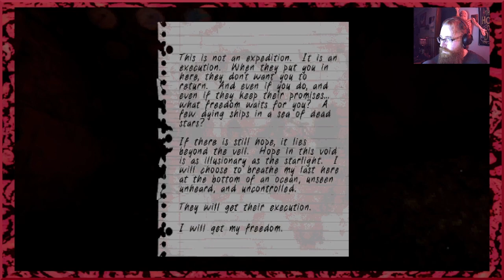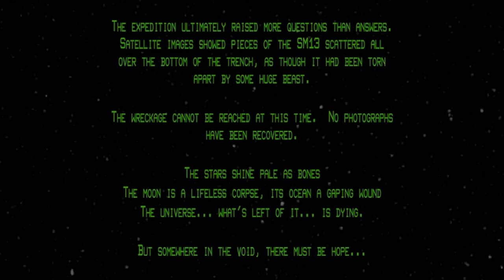Iron Lung | Terrifying Full Playthrough!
Iron Lung! In this horror game, we play as a prisoner sent to the depths of a metal af blood ocean on a moon and navigating a completely sealed sub by a map and taking pictures of weird landmarks! Cannot see out of the sub! Definitely got to me a lot with the scares! Me and underwater horror mix like oil and water!
Game: Iron Lung
Part: Full Playthrough

"A short horror game where you pilot a tiny submarine through an ocean of blood on an alien moon."
- steam Description
Chapters
0:00 - Intro
0:52 - Beginning and Toward Location 1
12:45 - Teeth? Toward Location 2
17:00 -  Rocks... Cool? Toward Location 3
22:30 - There Be Worms! Toward Location 4
31:00 - What Are You? Toward Location 5
33:30 - Not A Whale? Toward Location 6
41:00 - What Is That? Toward Location 7
50:10 - Bones! Toward Location 8
1:01:30 - Patrick Kiss? Toward Location 9
1:07:00 - Giant Claw Humanoids? Toward Location 10
1:15:15 - Final Location, Ending, Final Thoughts

If your brainmeat so desires!
You will be rad af if you...
🤘Like This By Throwing Your Thumb!🤘
🦑Comment Your Thought Guts!🦑
☠️Socials Awkward☠️
DISCORDER! DISCORDER!
(User: WillBotch)
The Bird Goes Tweet:

"Thank you for taking some time and feasting your squishy ocular orbs upon this video! I really appreciate you and your brainmeat!
Please stop by again for more silly or terrifying horror moments!
Throwing your thumb at this! Following this channel! Comments are always greatly enjoyed!"
-Will

*Just hanging there*
-Randy
Played By: WillBotch
Edited By: Will And Randy